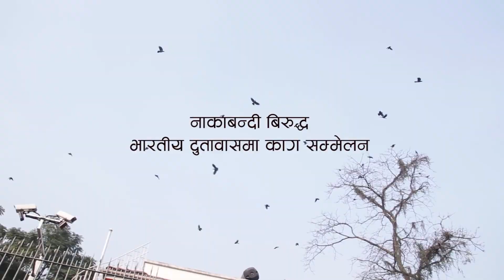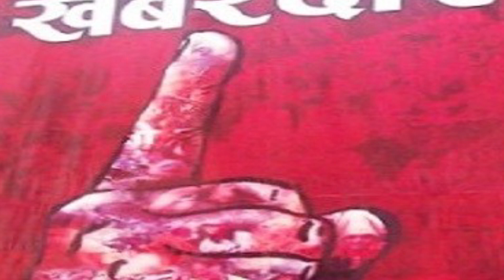खबरदार विस्तारवाद । Khabardar vistarvad # Nilima Pun Abiskar Kala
खबरदार विस्तारवाद कालापानी हाम्रै हो । लिपुलेक, लिम्पियाधुरा र कालापानी समेटेर भारतले नक्सा सार्वजनिक गरेपछि सारा नेपाली देशकाे सीमा रक्षार्थ जुर्मुराएका छन । यसै प्रशंगमा अाविस्कार कलाकाे रचनामा निलिमा पुनकाे स्वर संगीतमा सजिएकाे याे  गीत तयार भएकाे छ ।
Song : Khabardar Bistarbad
Vocal/Music : Nilima Pun
Group Vocal : Bima Pun, Narayan Dangal, Sidhanta Pariyar
Lyrics : Abiskar Kala
Arranger : Narayan Dangal
Edit : Tulasi Baskota
Special Thanks : Narayan Sharma, Mina Sharma